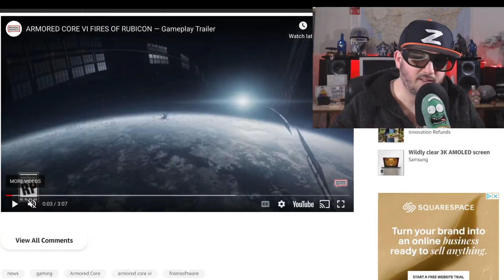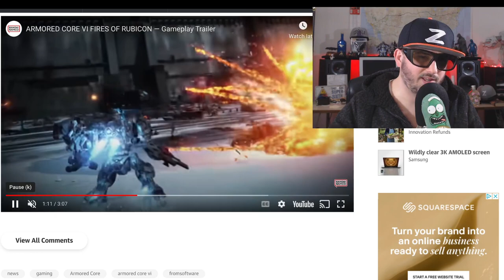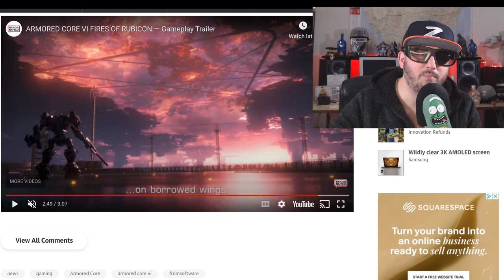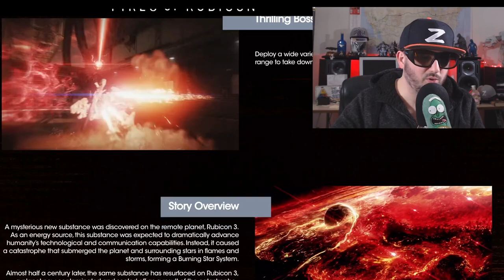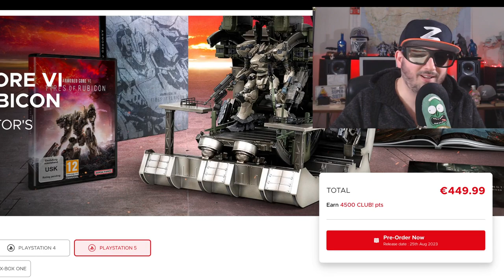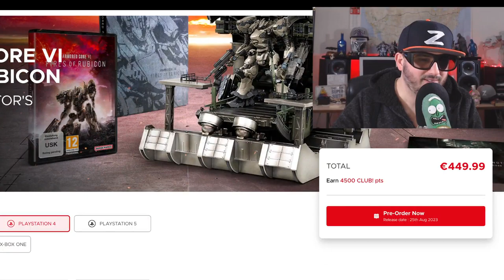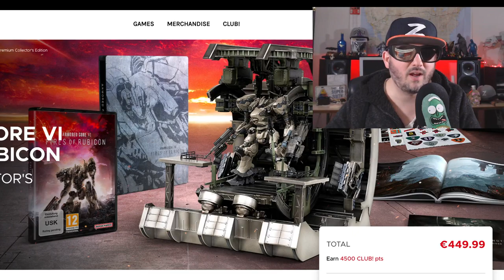Armored Core 6 what the heck is this? Gameplay, preorder review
Z discovers fromsoft and takes a look at Armored Core 6 at all of the interesting pre orders.